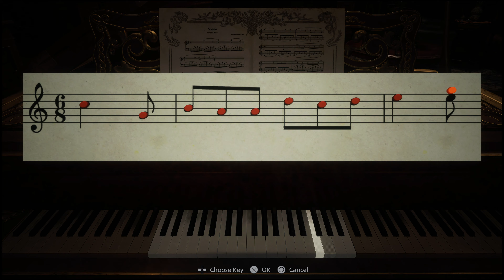RESIDENT EVIL 8 VILLAGE Gameplay Walkthrough Part 5 [4K 60FPS PS5] - No Commentary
Resident Evil 8 Village Walkthrough Part 5 and until the last part will include the full Resident Evil 8 Village Gameplay on PS5.